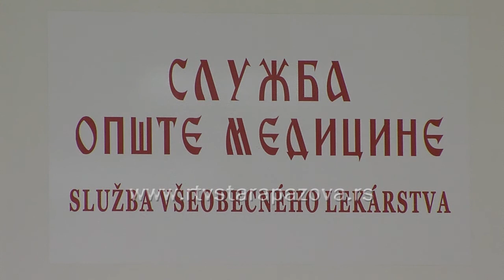Počela sezona prolećnih prehlada i virusa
Kijanje, curenje nosa i povišena telesna temperatura ne prolaze sa hladnim vremenom. Iako je sezona gripa iza nas, varljivo i promenljivo vreme i u aprilu dovelo je do čestih prehlada i infekcija disajnih puteva.